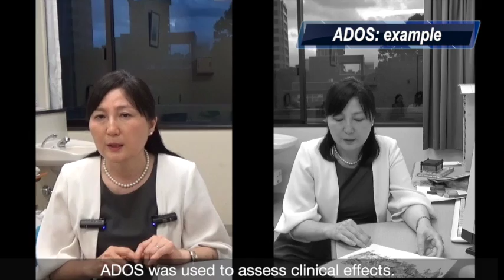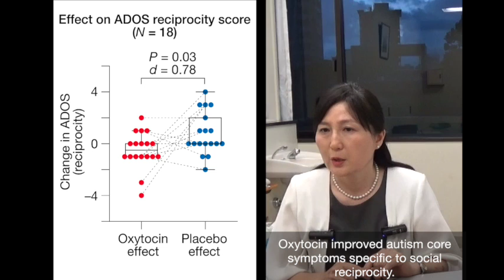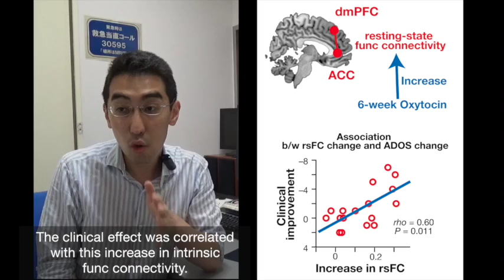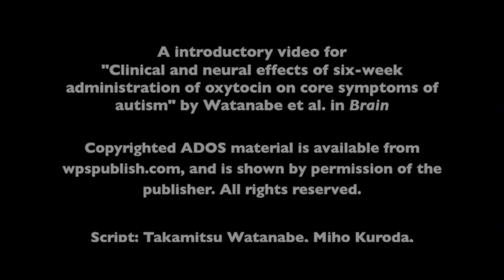Clinical and neural effects of six-week administration of oxytocin on core symptoms of autism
In a double-blind placebo-controlled trial, Watanabe et al. show that six-week oxytocin administration reduces core social symptoms of autism, increases resting-state functional connectivity in medial prefrontal cortex, and mitigates abnormalities in behavioural and neural responses during a social judgement task. The findings suggest clinical benefits of continual oxytocin use.